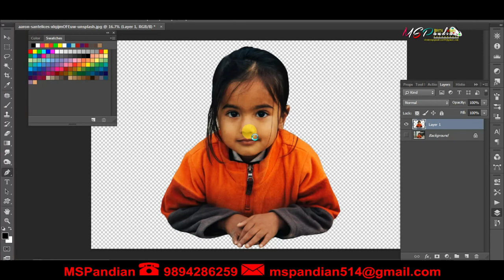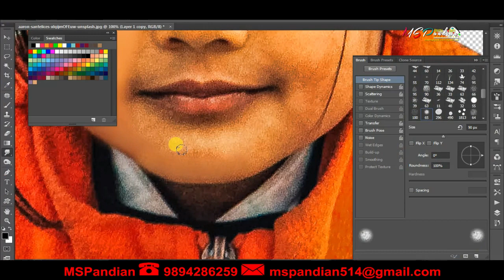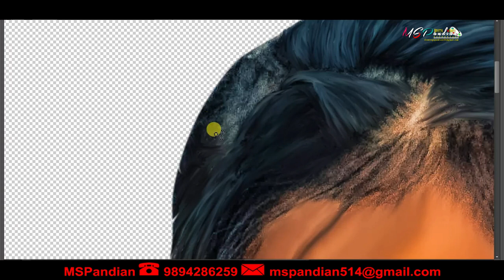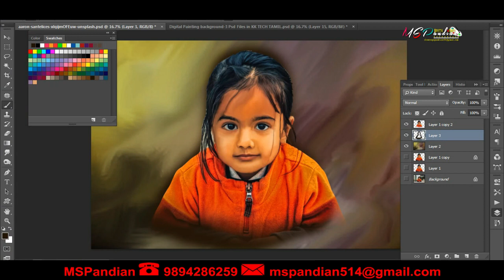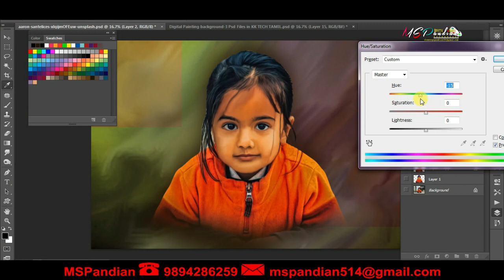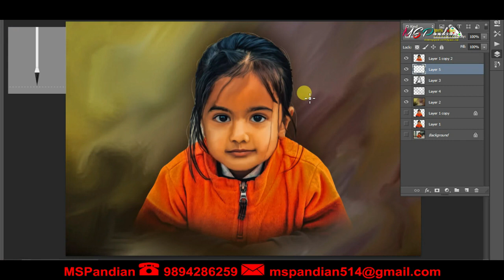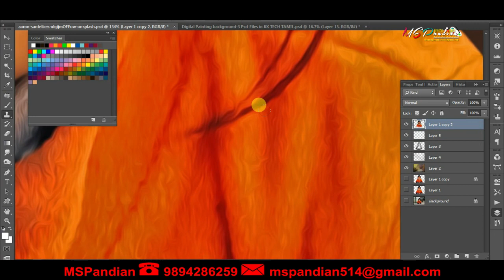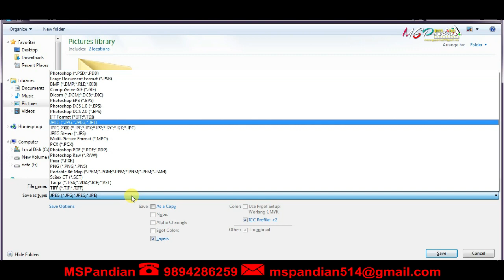how to you in a simple art editing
Hi Friends
if you Want to do Art Like , send your photos,
my Whats app Numapr 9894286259

Poster Designing
Art Works
Cortoon Designing
Benner Designing
Black & White to Color

All of this will be Best Done to you

Your Photos will be Beautifully Designed to Commemorat tha
Beaitiful Moments in your life

Thanks